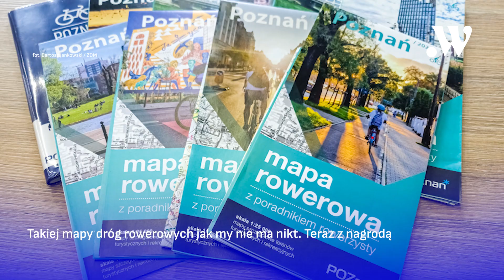Poznań w minutę || 21.10.2024